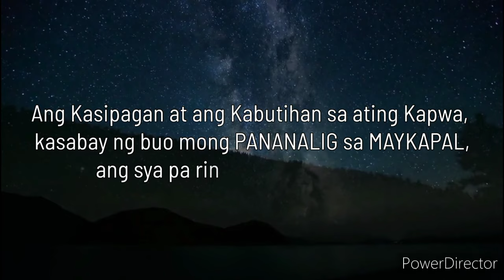⭐Ang ANGKOP na LUCKY CHARM mo NGAYONG 2024! para sa'yong ZODIAC SIGN!🧿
Ang mga Lucky Charm na bagay sa Zodiac Sign mo Ngayong 2024, Mula sa Astrolohiya!

⭐HANAPIN ANG PAMPASWERTE MO DITO Ka Laurel✨

1)Aries ♈
(March 21 - April 19)
💎Birth Stone:Heliotrope
Sign Element: Fire

Ang iyong Pampaswerte o Lucky Charm
ay SILVER KEY Link Here👇

2)Taurus ♉
(April 20 - May 20)
💎Birth Stone:Emerald
Sign Element: Earth

Ang iyong Pampaswerte o Lucky Charm ay Number 7
Link Here👇

3)Gemini ♊
(May 21 - June 20)
💎Birth Stone:Agate
Sign Element: Air

4)Cancer ♋
June 21 to July 22
💎Birth Stone:Moon Stone
Sign Element:Water

5)Leo ♌
(July 23 - August 22)
💎Birth Stone:Peridot
Sign Element: Fire

6)Virgo ♍
(August 23 - September 22)
💎Birth Stone:Blue Sapphire
Sign Element: Earth

7)Libra ♎
(September 23 -October 22)
💎Birth Stone:Opal
Sign Element:Air

8)Scorpio ♏
(October 23 - November 21)
💎Birth Stone:Topaz
Sign Element:Water

9)Sagittarius ♐
(November 22 -December 21)
💎Birth Stone:Turkesa
Sign Element:Fire

10)Capricorn ♑
(December 22 - January 19)
💎Birth Stone:Garnet
Sign Element:Earth

11)Aquarius ♒
(January 20 - February 18)
💎Birth Stone: Amethyst
Sign Element:Air

12)Pisces ♓
(February 19 - March 20)
💎Birth Stone: Aquamarine
Sign Element:Water